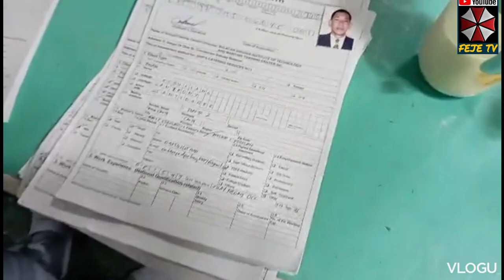MESSMAN ASSESMENT CENTER BVIT Baliwag BULACAN Aug 21,2023